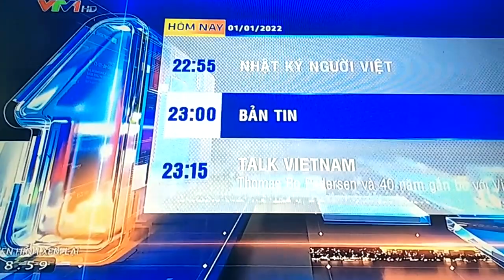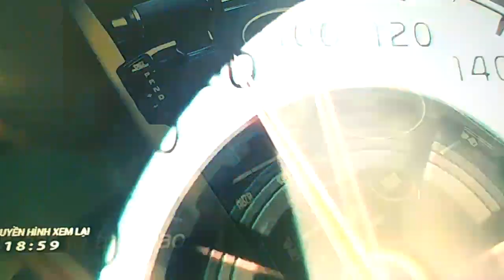VTV1 HD Ident 2022 - GTCT Trong ngày (19h, 01.01.2022)